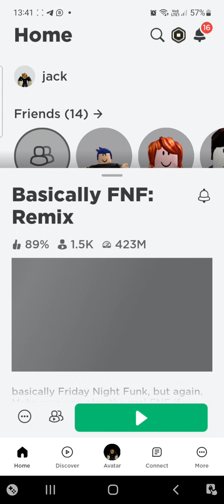BRO THAT WAS HARD ☠️😭